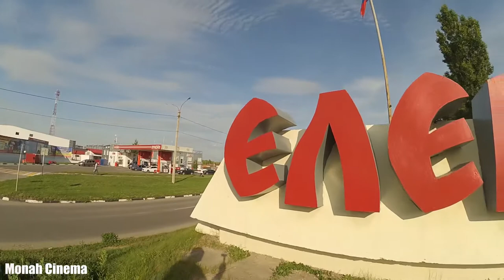МИГ 25 / Советская легенда / Елец /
Всем Привет!!!
В конце 1950-х годов в СССР была развёрнута разработка военного самолёта, который был бы способен отражать предполагаемую угрозу со стороны американского сверхзвукового бомбардировщика B-58 и его модернизированных последователей, а также перспективного XB-70 «Валькирия» и разведчика SR-71, которые в перспективе были способны развивать трёхкратную скорость звука. ОКБ А. Микояна получило заказ на конструкцию истребителя, способного развивать трёхкратную скорость звука и поражать цели в высотном диапазоне от 0 до 25 000 м.
Если ты хочешь помочь нам:
3) напиши любой коммент внизу под этим видео